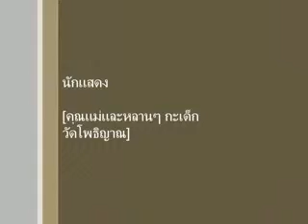คุณแม่ครูตุ้มและหลานๆ กะเด็กวัดโพธิญาณ